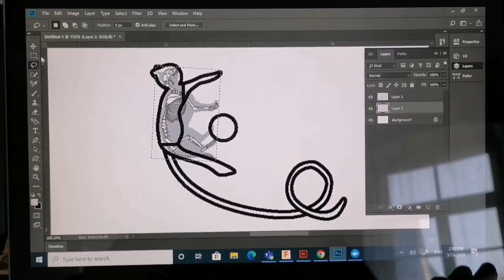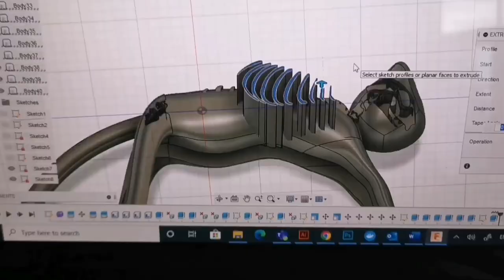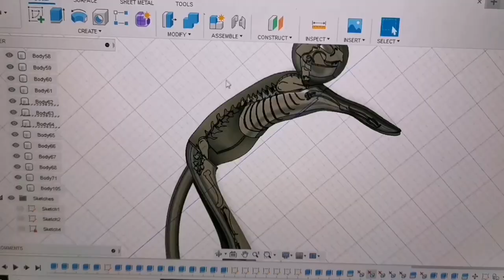Quantum Cat earring and ring Kitty Yeung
Shop at Art by Physicist shop.kittyyeung.com